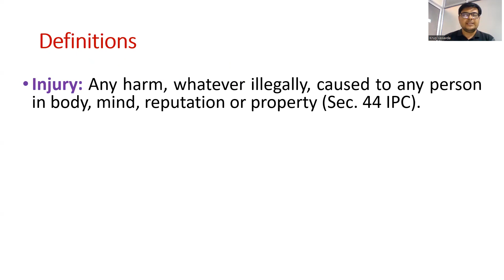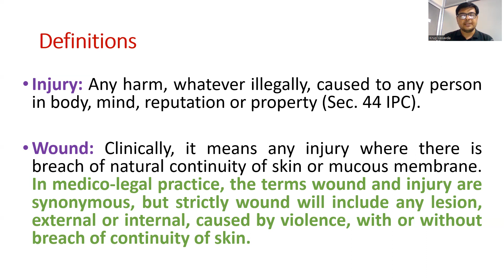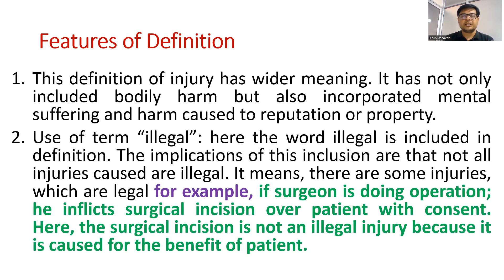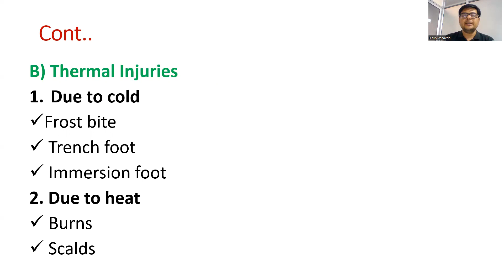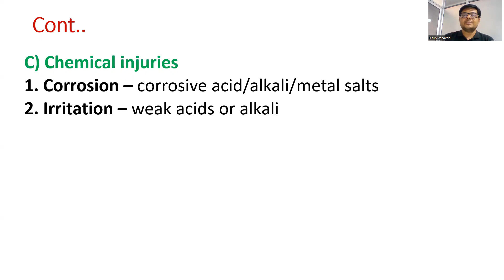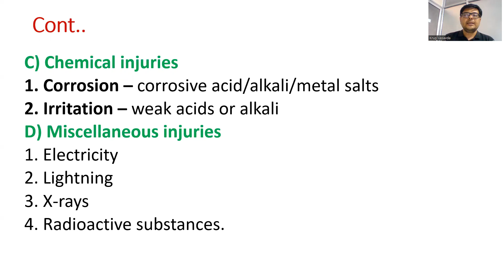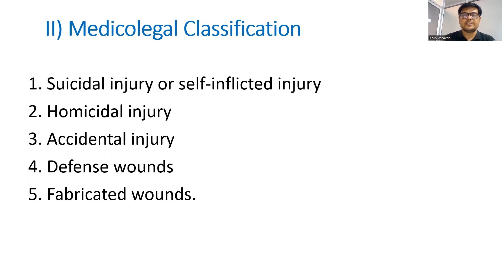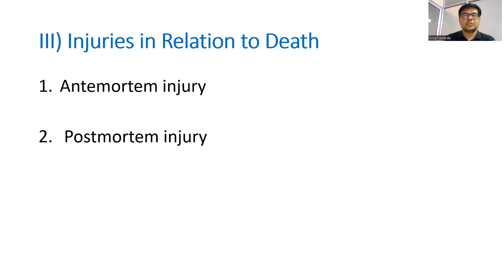Injuries | Section 44 IPC | Introduction and Classification | Forensic Medicine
Dr Krup Vasavda  presents a new video on Injury and Its Medico-legal Aspects.

In this video you will get all the information about  Injury, Section 44 IPC, Classification  and Its Medico-legal Aspects . so must watch guys

Examination oriented and a material which is easy to understand is given in this video. Listen it and give feedback in comment box here in You tube.

Injury Video Links :-